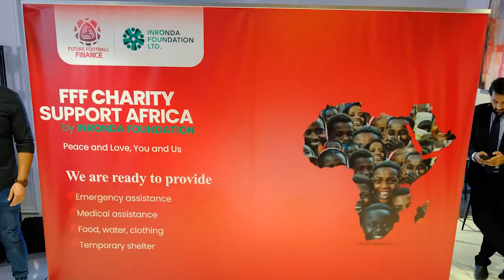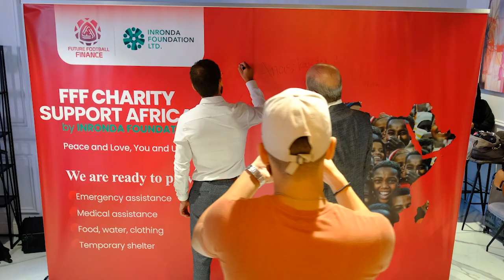FFF embarks on a new journey with Inronda Foundation for an African Charity Event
FFF Charity Program will support African countries by collaborating with Inronda Foundation. In which, we will assist in medical and emergency cases such as natural disasters cases as floods, drought, and famine, by providing them necessities such as food, water, clothing, and temporary shelter.

One of the FFF goals is to provide everyone a healthy place to live. We are doing our best to expand our scope for charity programs so we can reach out to others as much as we can.

Future Football, Win Your Future.